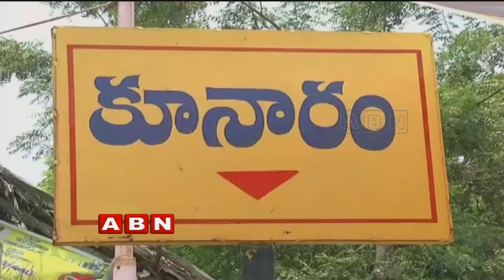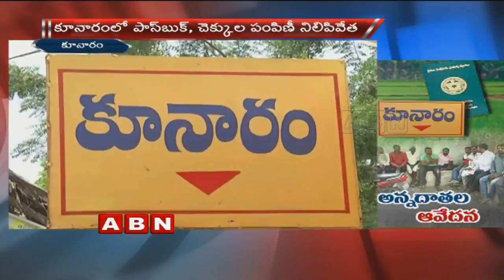Peddapalli District farmers not getting Rythu Bandhu passbooks ,cheques | Telangana